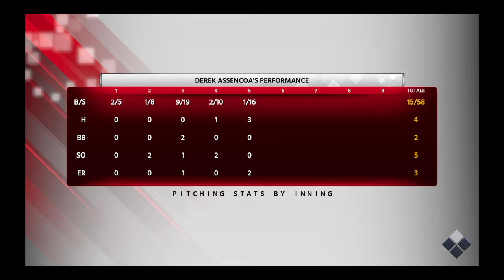MLB® The Show™ 18_20210724003907